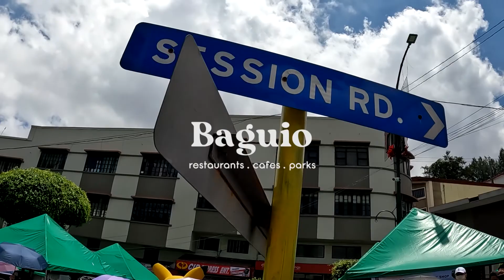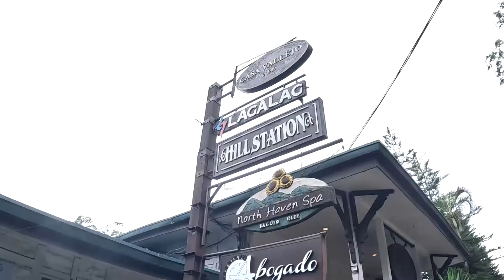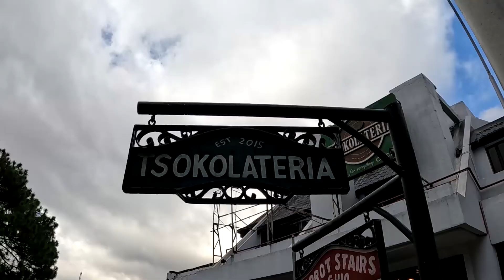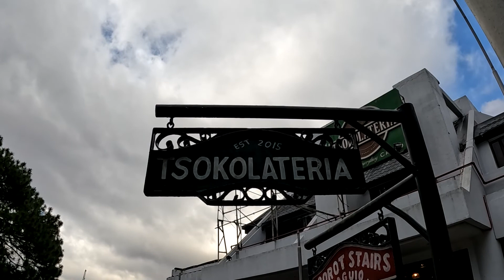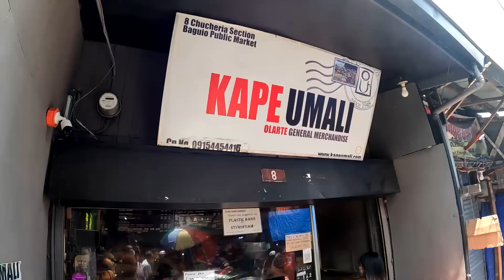Baguio 2022 | Restaurants . Cafes . Parks 🍓☕️🥂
Hi guys! Sharing with you our 4D3N vacation at Baguio. We rode Victory Liner first class bus from Cubao for Php 999. We stayed at Paladin Hotel which is walking distance to Burnhan park, Good taste and Sizzling steak house. My favorite place in Baguio is Mirador Heritage Eco Park. It’s nice to chill and enjoy the cold weather there ❤️

ITINERARY

Day 1
▫️Arrival
▫️ Sizzling Steak House for lunch
▫️Burnham Park
▫️Baguio Cathedral

Day 2
▫️Hill Station for lunch
▫️Our Lady of Lourdes Grotto
▫️Mirador Heritage Eco Park
▫️Tsokolateria

Day 3
▫️Agara Ramen for Lunch
▫️Mines View
▫️Botanical Garden
▫️ Baguio Public Market
▫️Baguio Craft Brewery

Day 4
▫️Oh my gulay
▫️Session Road

EXPENSES

RT First Class Ticket (VL)  - Php 2,000
Paladin Hotel - Php 6,309 (3 nights for 2pax)

LINKS